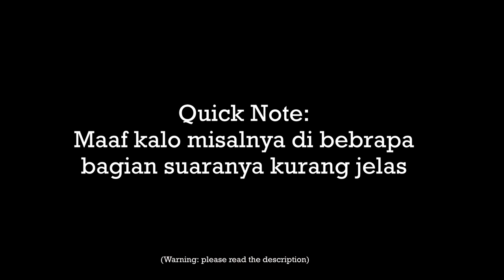Hard Time Sleeping? | ASMR Boyfriend Indonesia [Roleplay]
Tidak hanya itu, kalian juga bakal dapat perks tergantung dengan donasinya seperti:
5-15k:
1. Featured on IG Highlights & TikTok
2. Access to private audio (Short ASMR, Narasi, JOI, dll)

20-50k:
1. Featured on IG Highlights & TikTok
2. Private Request
3. Access to private audio & exclusive content (Full-Length ASMR, Narasi, JOI, dll)

50k+:
1. Featured on IG Highlights & TikTok
2. Private Request
3. Access to private audio & exclusive content (Full-Length ASMR, Narasi, JOI, dll)
4. VIP Request (short story, wattpad, audiobook dll)